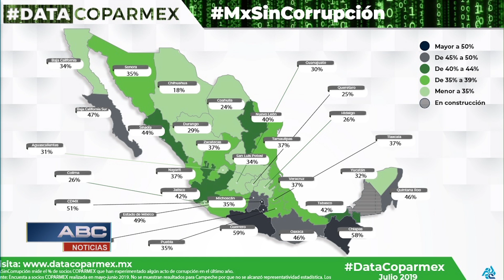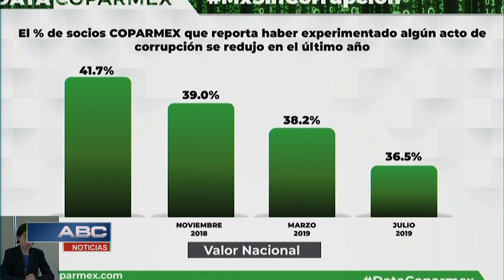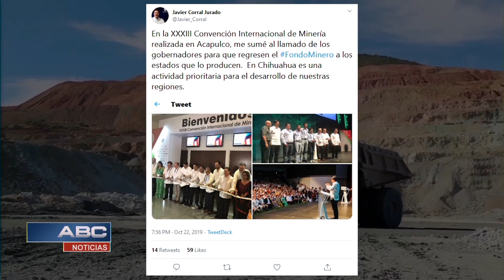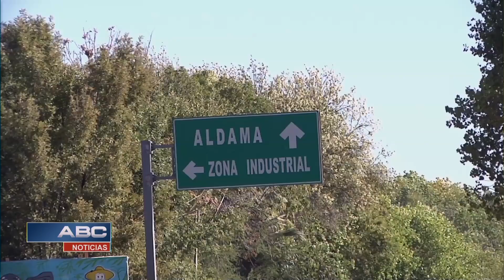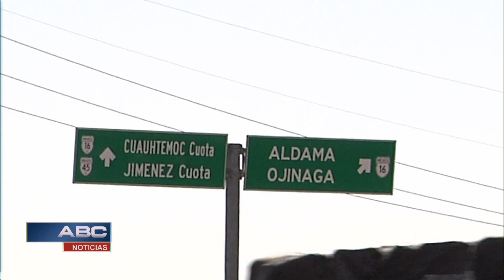ABC Noticias 1-2 (23-10-2019)